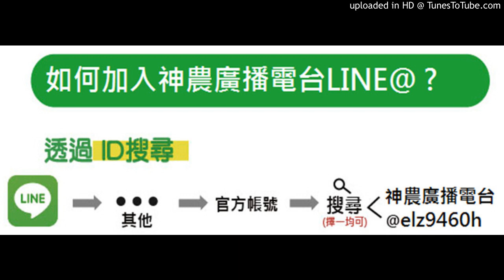神農補給站 20190329 (下)